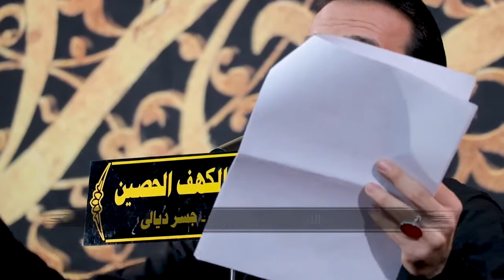حسن خويه ¦¦ الرادود يحيى البنداوي